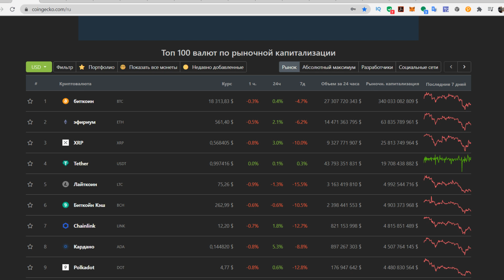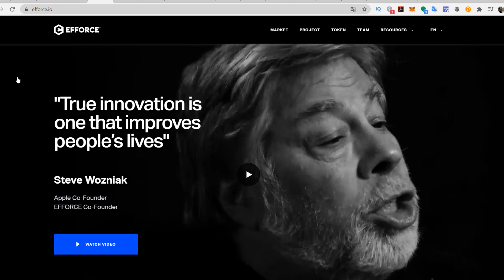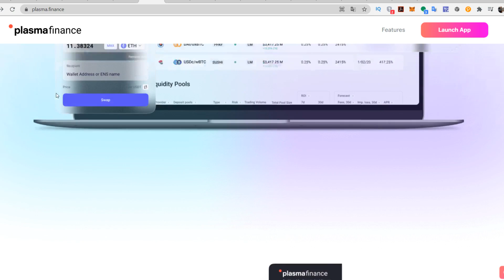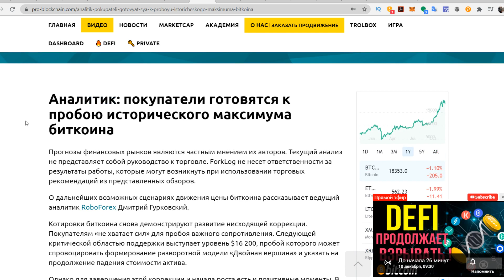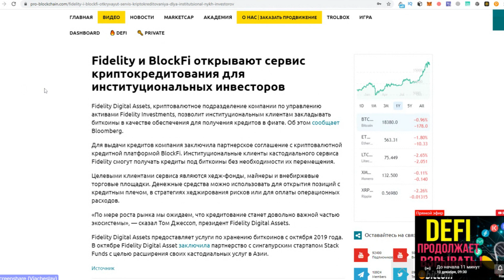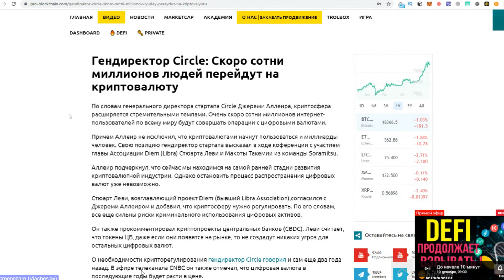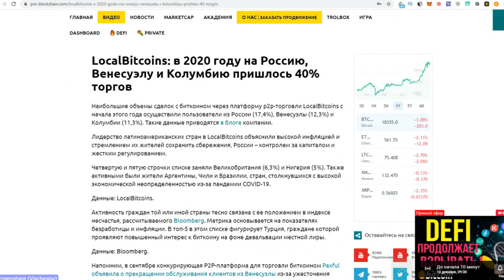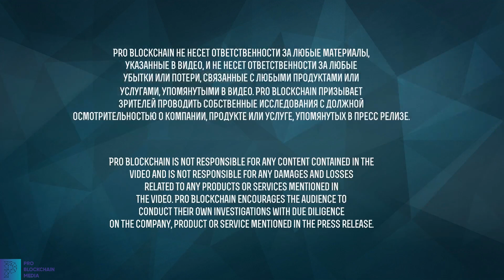DEFI ПРОДОЛЖАЕТ ВЗРЫВАТЬ ! ЛОВИМ PLASMAPAY TOKEN PPAY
1:26 Что по рынку?
3:45 По проекту Возняка и токену WOZH
9:05  PLASMAPAY TOKEN PPAY
13:15 Бонусы от Currency
15:45 По новостям
23:30 Ответы на вопросы

Сегодня в эфире:
- DEFI ПРОДОЛЖАЕТ ВЗРЫВАТЬ !
- ЛОВИМ PLASMAPAY TOKEN PPAY
- Разбор Defi проектов и монет
- Анализ Defi от комьюнити
- Общение с аудиторией
- Ответы на вопросы
✅Важные ссылки!